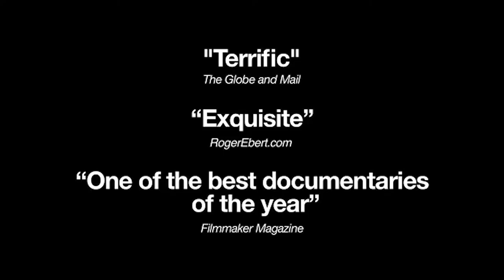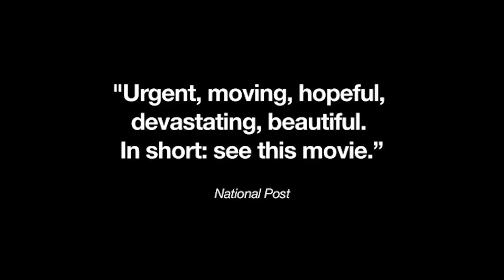The Stairs | BIFF 2017 | Official Selection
Hugh Gibson directs the gritty, funny, surprising, shocking and moving story of three Toronto social workers who have survived life on the streets as their neighborhood undergoes a transition.